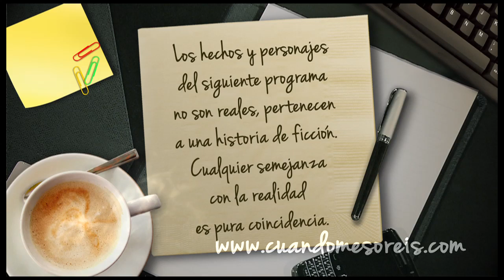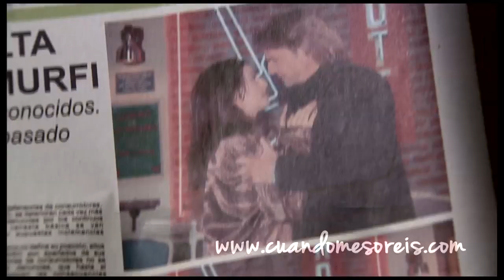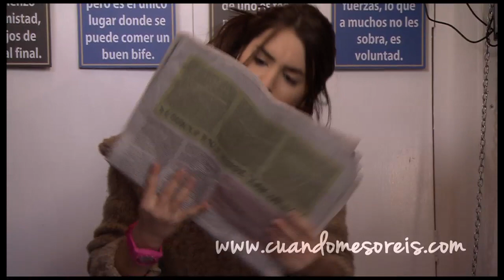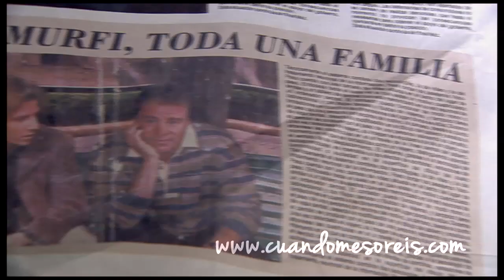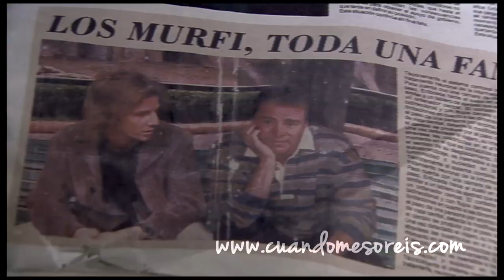CMS capitulo 16 h264